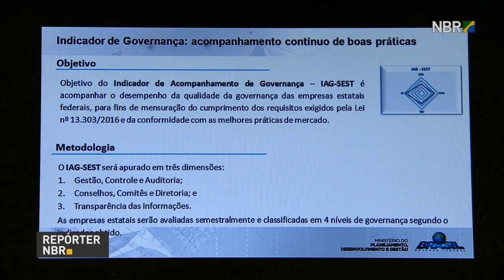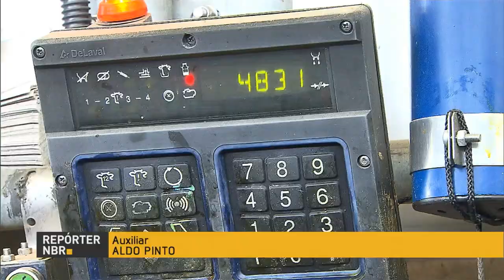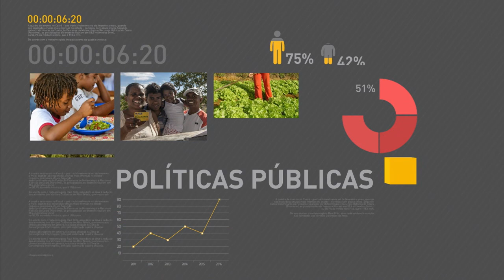Lei das Estatais aumenta eficiência das empresas públicas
REPÓRTER NBR 19H - 29.06.17: Empresas públicas federais tiveram aumento de 2000% desde a promulgação da Lei de Responsabilidade das Estatais, há um ano. Norma tornou mais rígida o processo de licitação e de nomeação dos altos cargos para as empresas estatais. E mais: cerca de 11,5 mil brasileiros geram a própria eletricidade com fontes renováveis.